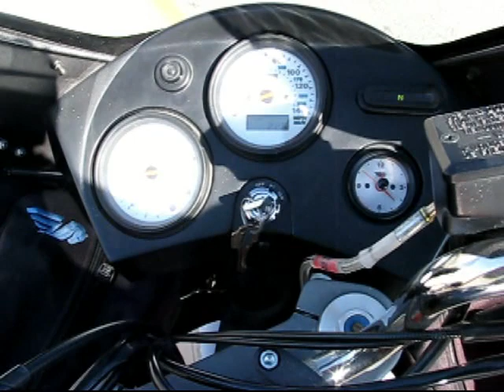2002 Buell S3T - Thunderbolt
2002 S3T with just over 4600 miles
Race ECM
V&H slip on
Forcewinder intake